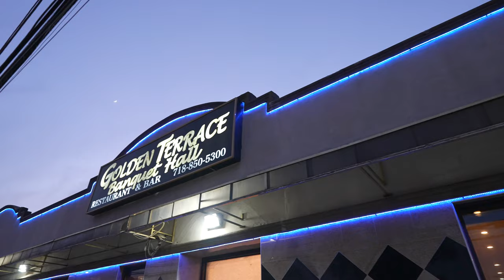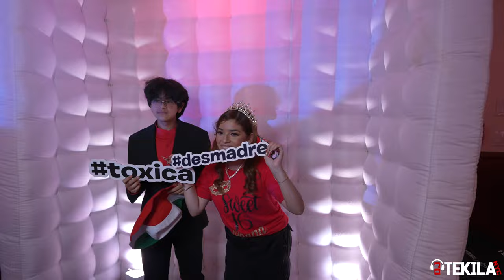JOHANA MI FIESTA DE 16 | QUINCEAÑERA MEJOR VALS - TRIBAL CUMBIA WEPA BAILE SORPRESA | DJ TEKILA NYC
Socia Media

Bio
My name is David, I'm a pro Dj and pro Photographer in New York City.  I specialize in Quinceañera, Sweet 16, and Wedding events.  My goal is to make every one of my events as unique and amazing as possible.

Mi nombre David, soy un Dj profesional & fotógrafo en la ciudad de New York.  Me especializo en fiestas de Quinceañera, Sweet 16 y Bodas.  Siempre trato de que mis fiestas sean lo mas lujosas, modernas y divertidas posible.  Gracias por su apoyo, los veo en su fiesta.